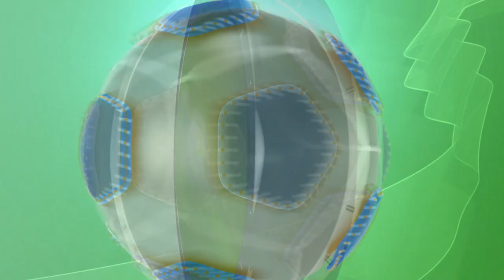Feuille de Match du 07/11/19 - PARTIE 2